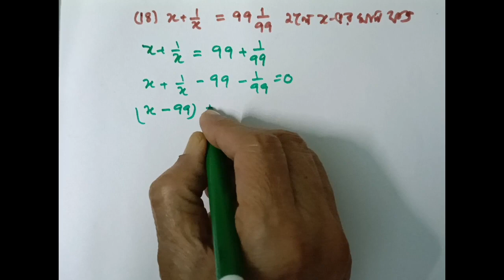✍️বীজগাণিতিক মান নির্ণয় No. 11📚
Message to you: সমস্ত অঙ্ক গুলি খুব সহজ পদ্ধতিতে করা হয়েছে । তোমরা খুব মনোযোগ সহকারে অংকগুলি অনুসরণ করবে ।

বি

education factorizationবীজগাণিতিক মান নির্ণয় No. 11